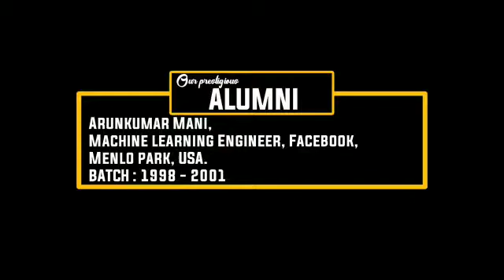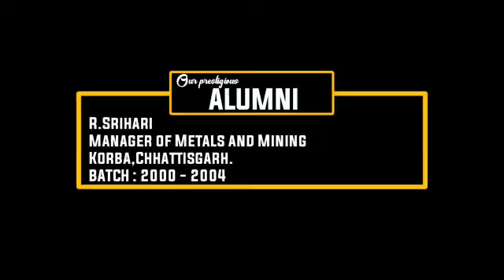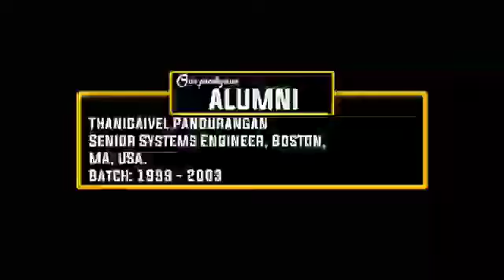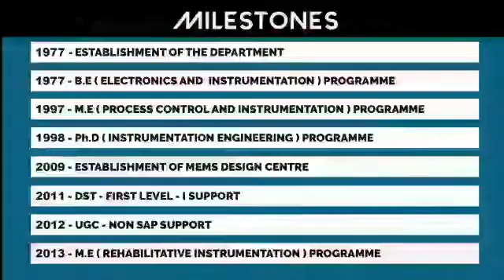Annamalai University - Admission Open Department of Electronics And Instrumentation